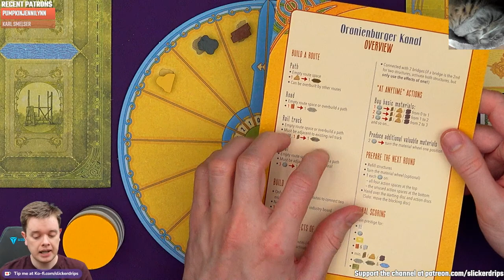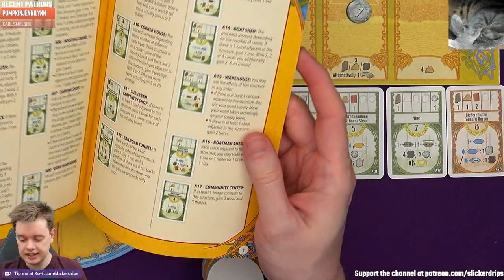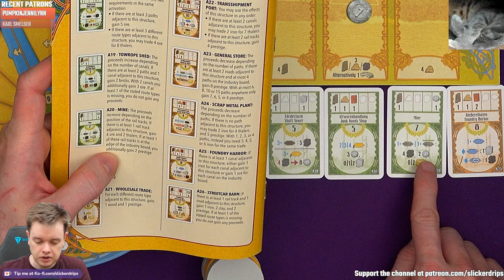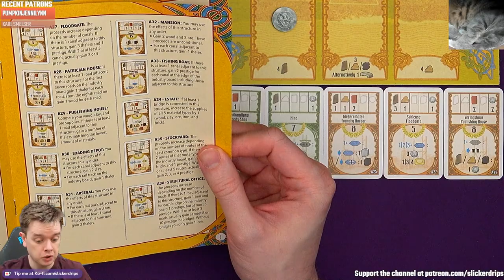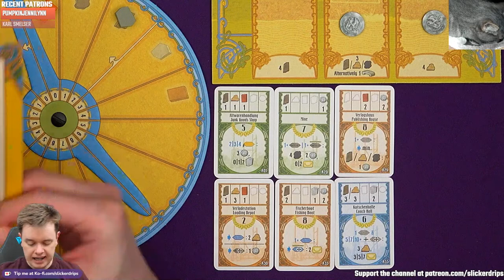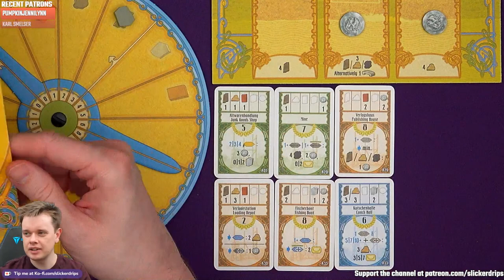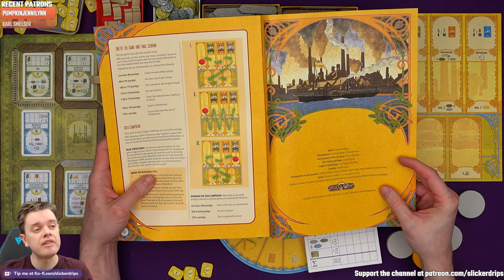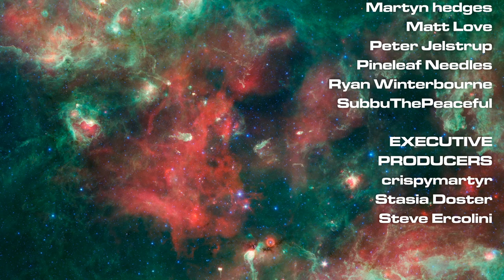Oranienburger Kanal - Solo Playthrough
A full solo game of Oranienburger Kanal, the latest game from Uwe Rosenberg!

0:00 Starting Soon
2:23 Hello!
4:19 Playthrough